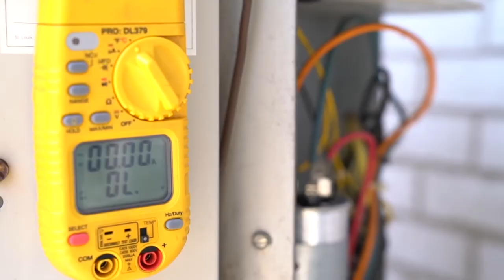Coyne College - HVAC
A lot of the time we can take indoor comfort for granted, but it's the HVAC technicians who keep our systems running year-round.

Today is YOUR day, HVAC techs. Coyne College would like to extend our thanks to you! Your hard work and dedication to the field is what keeps consumers happy and buildings/houses running smoothly.

If you are interested in becoming an HVAC technician, Coyne College offers an HVAC/R program where you can complete hands-on training in less than a year. You will be taught by industry professionals all of the skills needed to succeed in a career as an HVAC technician.